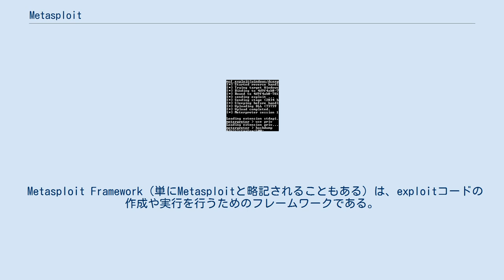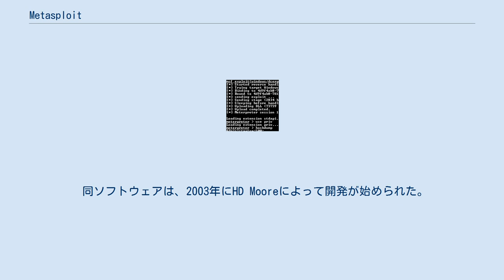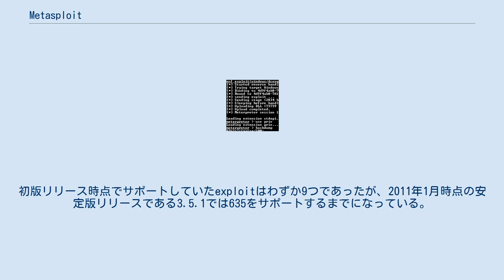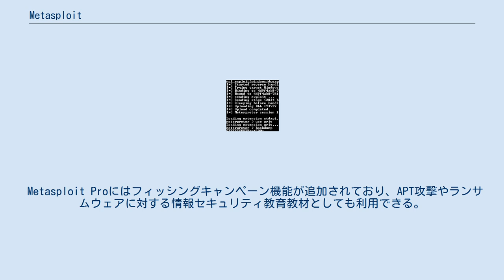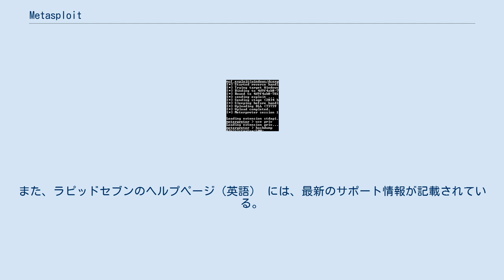Metasploit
ネットワーク・アナライザ
Metasploitは、コンピュータセキュリティに関するオープンソースのプロジェクトで、脆弱性、ペネトレーションテスト、侵入検知システム、シェルコードのアーカイブ、アンチフォレンジクス（コンピュータ・フォレンジクスによる解析への対抗技術）などを主な守備範囲としている。
また、本プロジェクトのその成果ソフトウェアとしてよく知られるMetasploit Frameworkの省略名としてもしばしば用いられる。
本項では、Metasploit Frameworkを中心に説明する。
 Metasploit Framework（単にMetasploitと略記されることもある）は、exploitコードの作成や実行を行うためのフレームワークである。
セキュリティ業界ではよく知られたツールであり、ペネトレーションテスト目的で使用可能な1DVDタイプのLinuxであるBackTrackに収録されているほか、ハッカージャパンなどのセキュリティ系書籍でも何度か取り上げられたことがある。
どの脆弱性を用いるか、攻撃成功時にどのようなペイロードを適用するか、ペイロードが侵入防止システムに検出されるのを妨害するためにどのようなエンコード技術を用いるか、ペイロードによってリモートシェルやVNCサーバーなどをどのポート番号で起動するかなどの、exploitを成立させる各種要素を選択肢から選んで組み合わせて実行するといったように、簡単な方法で攻撃実行可能となっている。
また、初期のフレームワークはキャラクタユーザインタフェース（コマンドラインインタフェース／対話型コマンドラインインタフェース）であったが、後のバージョンおよび第三者によって、Webインターフェイス（但しバージョン3.3でサポート打ち切り）やGUIインターフェースなども作られている。
 同ソフトウェアは、2003年にHD Mooreによって開発が始められた。
初版リリース時点でサポートしていたexploitはわずか9つであったが、2011年1月時点の安定版リリースである3.5.1では635をサポートするまでになっている。
バージョン3系列になるまではperlで開発されていたが、バージョン3系列へのメジャーバージョンアップの段階でRubyを用いて全面的に書き直されている。
なお、Rubyで開発されたオープンソースソフトウェアとしては2011年3月時点で世界最大規模と言われている。
 同プロジェクトは2009年10月に、NeXposeの開発元であるRapid7に買収されており、以後、同プロジェクトの運営はRapid7によって行われている。
 Metasploitプロジェクトには、これ以外に商用アプリケーションであるMetasploit ExpressやMetasploit Proも存在する。
 Metasploit Proにはフィッシングキャンペーン機能が追加されており、APT攻撃やランサムウェアに対する情報セキュリティ教育教材としても利用できる。
 攻撃対象として用意されているexploitの対象OSはWindowsが多いが、LinuxなどのUnix系OSも少なからず用意されている。
 ペイロードには、リモートシェル以外に、ユーザーの追加、ファイルの送り込みや実行、メッセージボックスの表示、VNCサーバーの起動などのようなものが用意されている。
また、リモートシェルの起動やVNCサーバーの起動のような、TCPコネクションを確立するものについては、コネクションの確立方法も複数の種類から選択できるようになっている。
 ラピッドセブンの日本法人であるラピッドセブン・ジャパン株式会社は、Metasploit Frameworkの商用版であるMetasploit Proの日本市場向けの販売・サポートを行っている。
また、ラピッドセブンのヘルプページ（英語） には、最新のサポート情報が記載されている。